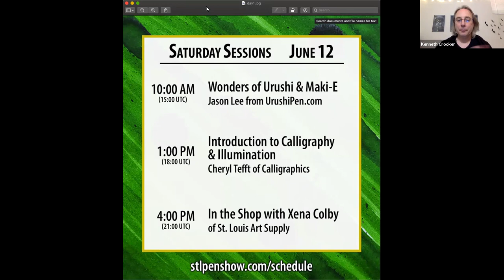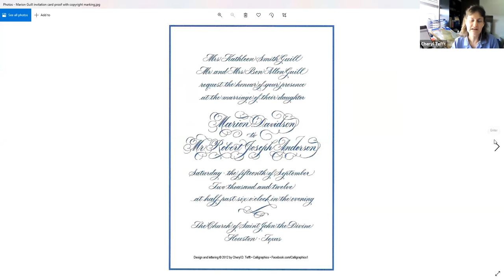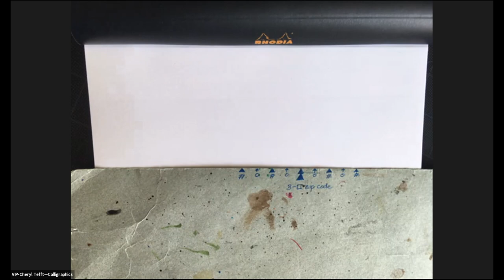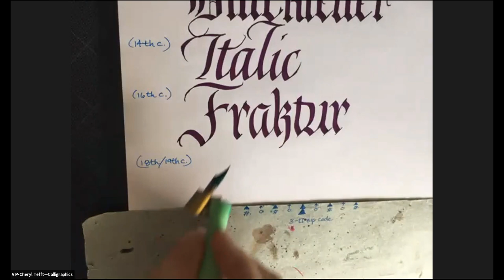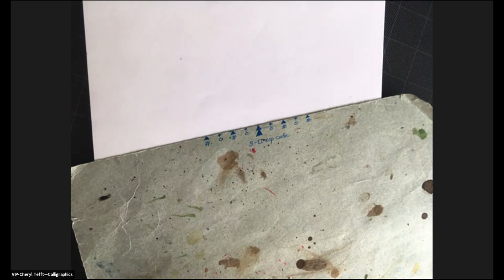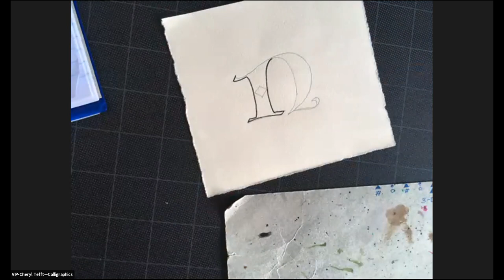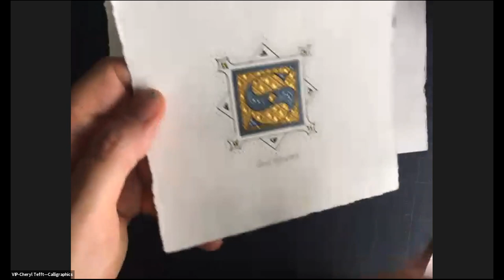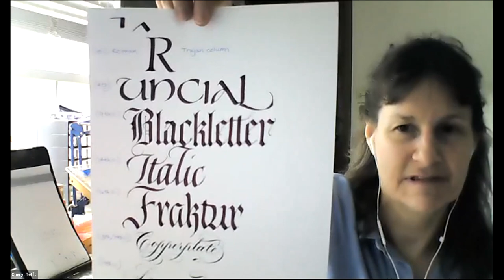Introduction to Calligraphy & Illumination with Cheryl Tefft of Calligraphics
This is a recording of the Introduction to Calligraphy and Illumination class given by Cheryl Tefft of Calligraphics on June 12, 2021. We start off with a quick look at the history of calligraphy and how lettering styles changed through the ages, see a range of the common tools of calligraphers, and see how some historical decorated letters are created.

This class was part of the St. Louis Pen Show's 2021 Pen & Penmanship Expo.